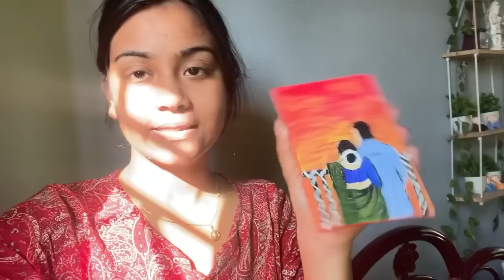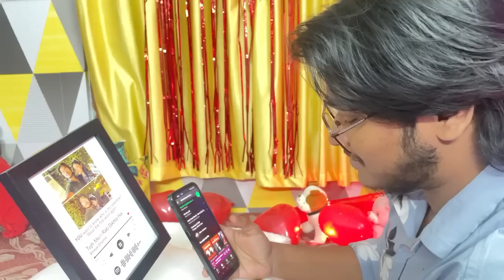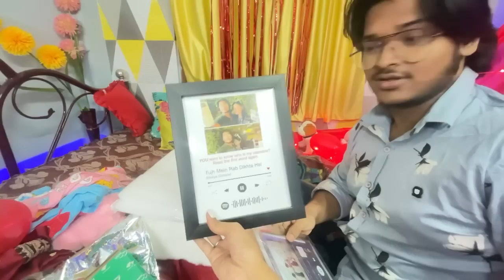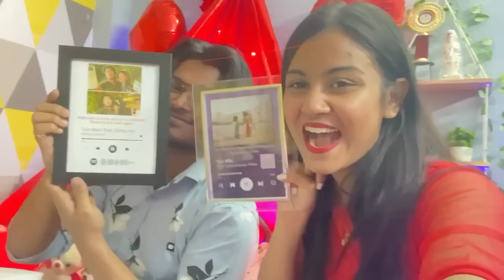valentine's day special ♥️